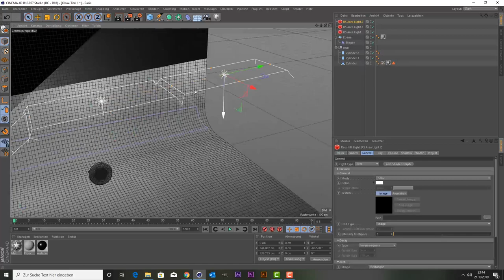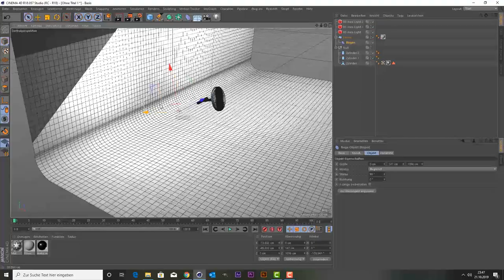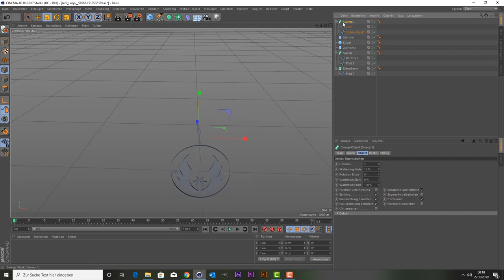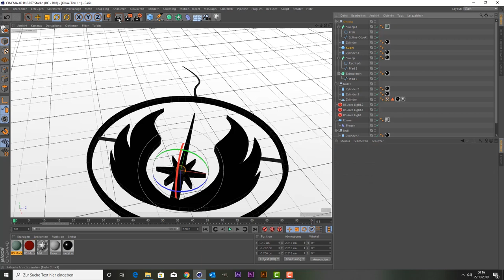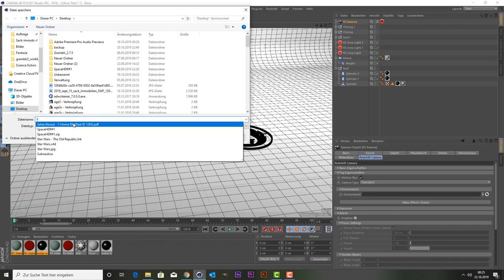Jedi or Empire?